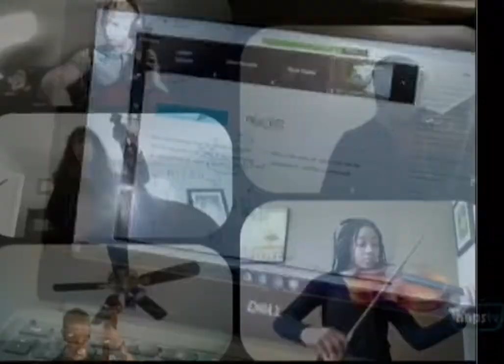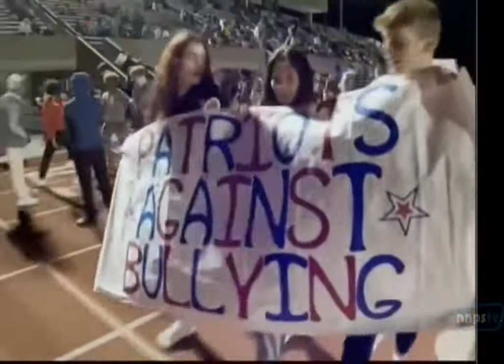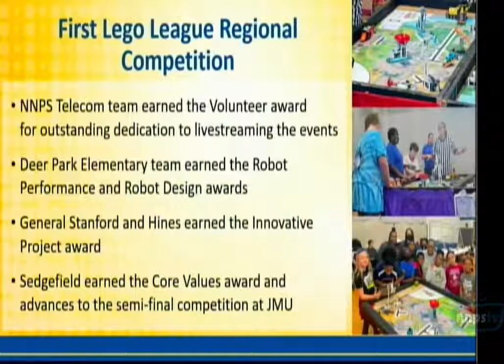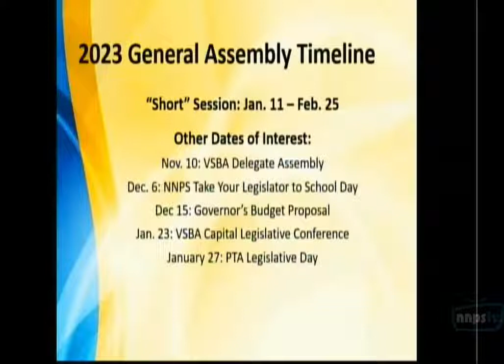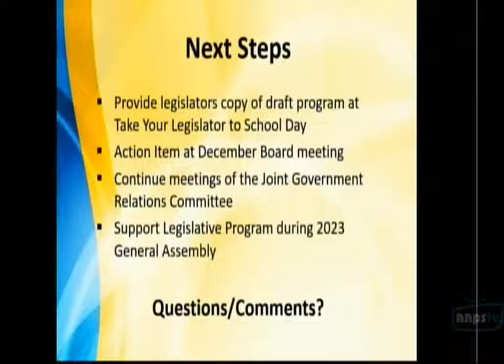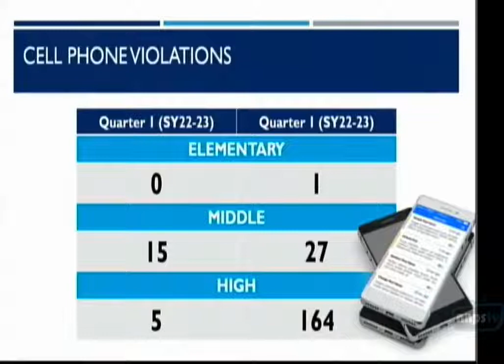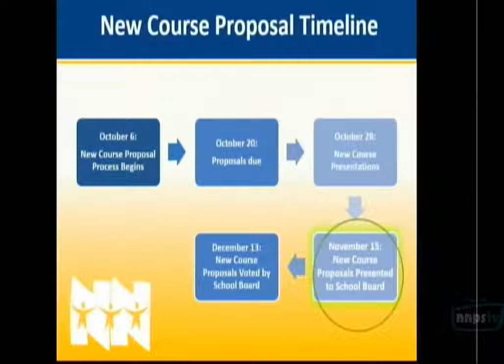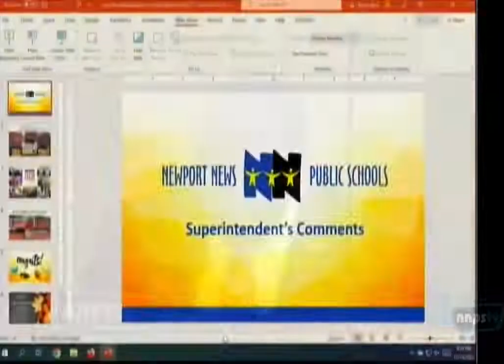School Board Meeting: November 15, 2022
NNPS School Board Meeting: November 15, 2022